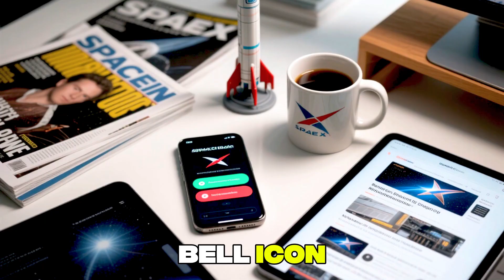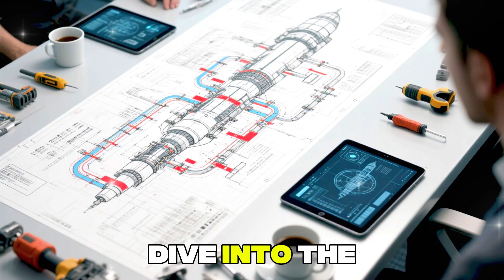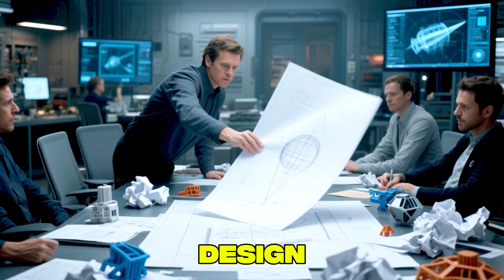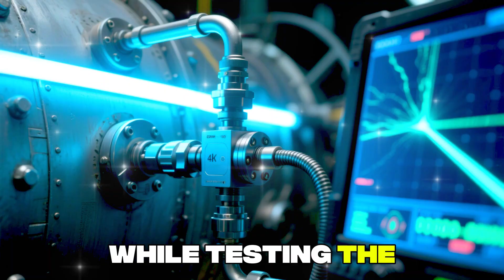Elon Musk's Mind-Blowing Solution to Starship's DEADLY Leak Crisis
Elon Musk has just unveiled a mind-blowing solution to SpaceX’s deadly Starship leak crisis — and it’s something no one saw coming. After months of silence and failed tests, Musk’s breakthrough fix could finally save Starship’s future and keep the dream of Mars alive. In this video, we uncover what caused the leak, how SpaceX engineers raced against time, and the shocking solution that stunned even NASA experts.